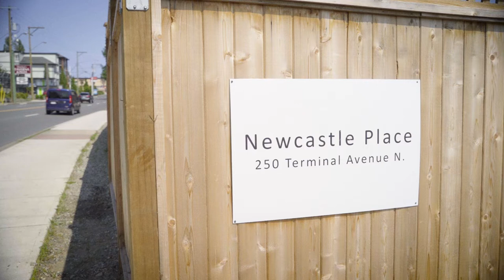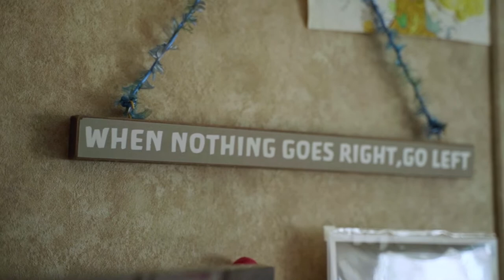Susan’s Story – Supportive Housing in Nanaimo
Susan never thought she’d be homeless but health problems and an eviction from her home forced her to live on the streets. Thanks to a partnership between BC Housing, the City of Nanaimo and other local partners, new homes with supports are available to the community’s most vulnerable members, like Susan.